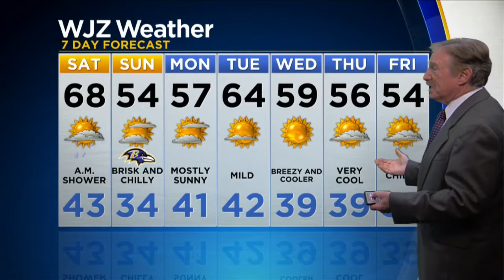Bob Turk Has Your Friday Night Forecast